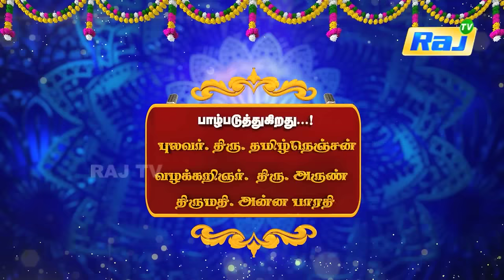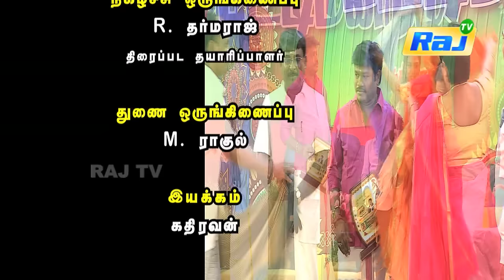கைப்பேசி மக்களை! பலமாக்குகிறதா? பாழாக்குகிறதா? | Ayudha Poojai Special Pattimandram | Raj Tv